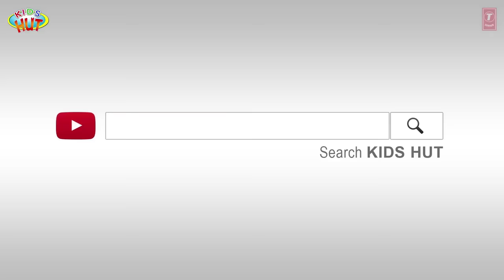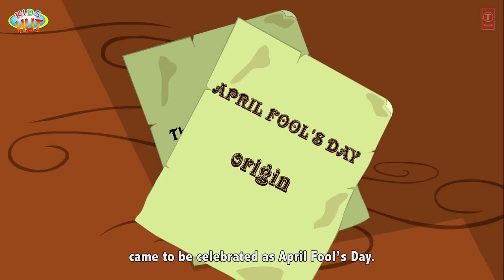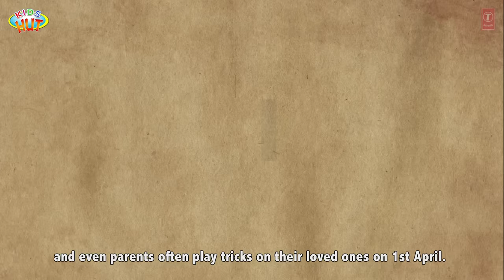APRIL FOOLS DAY - Story Behind The Celebration || The Story Of Gregorian Calendar and Fool's Day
Here, we are presenting "APRIL FOOLS DAY - Story Behind The Celebration || The Story Of Gregorian Calendar And April Fools Day" by KIDS HUT.

✿ Voice Credit: Tulsi Kumar ツ
Story By: Divya Bandi

✿‿✿ HELLO KIDS you are enjoying "APRIL FOOLS DAY - Story Behind The Celebration || The Story Of Gregorian Calendar And April Fools Day" by Kids Hut.